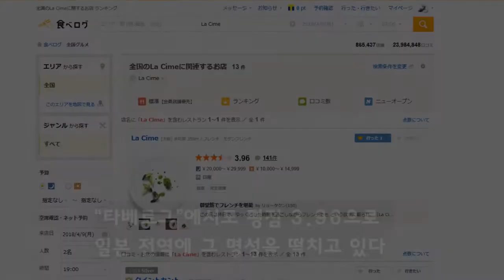오사카의 미슐랭 투스타 프렌치 레스토랑 "La Cime(라시무, 라심)"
오사카의 많은 프렌치 레스토랑 중 미슐랭으로 부터 투스타를 받은 레스토랑.